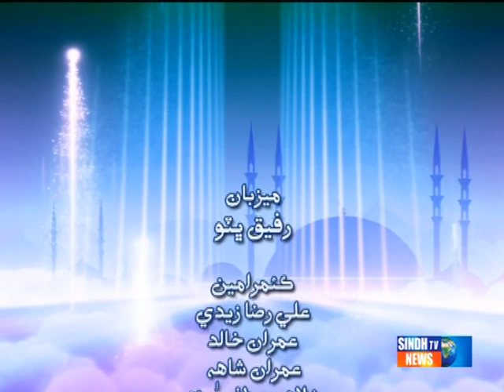Iftar tey Guftar Rafeeq Bhutto,Gul Mohammad Jakhrani 19 07 2014